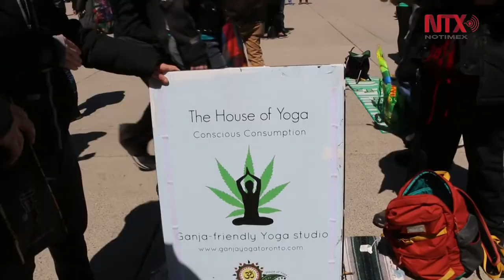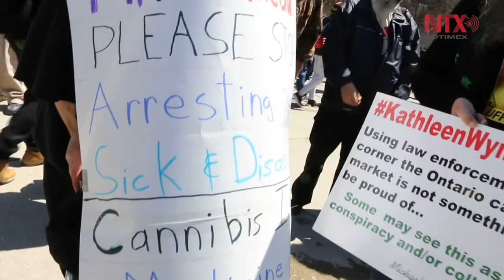En el "4:20" de Toronto, protestan por el monopolio del cannabis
Con letreros contra el gobierno liberal de Justin Trudeau y de la gobernadora de Ontario, Kathleen Wynne, los consumidores protestaron porque el proyecto de legalización prevé cerrar pequeños dispensarios de cannabis y tener el control de los grandes.